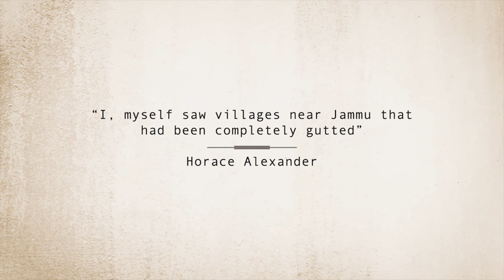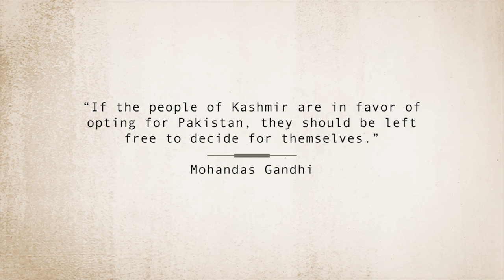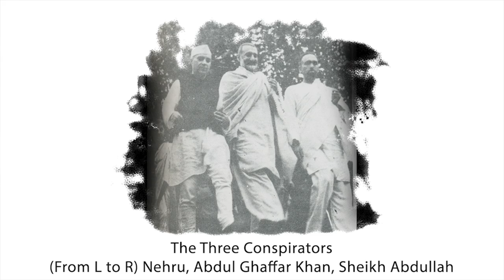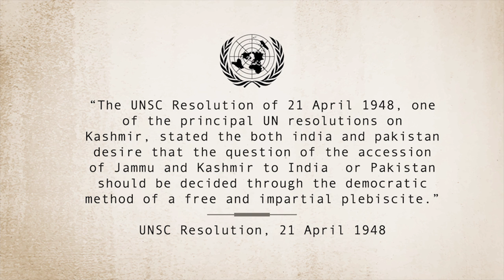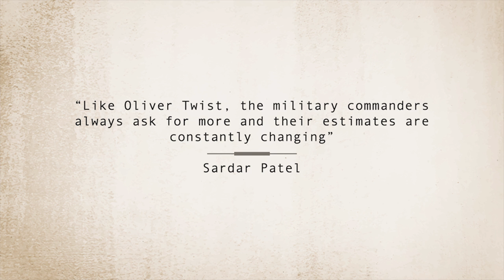History of Kashmir Ep 3: Dogra brutality in Poonch and the War of Independence in Kashmir (1947-48)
The complete history of the Kashmir Conflict from 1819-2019, presented in documentary form in Urdu language. The documentary is divided into 11 episodes with a total length of 246 minutes. Our aim is to educate our audience about the centuries long struggle of the Kashmiri people for freedom, which is a cataclysmic event in Islamic and sub-continental history.
Events like the Dogra seizure of Kashmir in exchange for money, the heroic Poonch revolt against the Maharaja, the Wars of 1947-48, 1965 and 1999, the barbaric atrocities like the Gauu-kadal massacre and the Kenan-Poshpora incident, efforts of mediators like Owen Dixon to resolve the Kashmir Conflict, and the causes of their failure etc are covered in objective detail with unbiased analysis.
From neutral historians like Victoria Schofield, Stanley Wolpert, Christopher Snedden and Brian Cloughley to Pakistani and Indian historians like H.M.Seervai, M.J.Akbar, Karan Singh, Lt.Gen Harbaksh Singh, Lt. Gen. Mahmood Khan, Chaudhry Mohammad Ali etc, the sources used in preparation of this documentary are both impeccable and easily verifiable. Instead of producing a garbled version of history filled with propagandistic bombast, we have striven to uphold the historian’s values of objectivity, neutrality, verifiability and original analysis.
We believe that the study of history is essential to the process of forging a national will in pursuit of our national destiny as elaborated by the great philosopher Allama Iqbal. We also are of the opinion that the digital medium is more apt in pursuit of this goal as it is less time consuming and very appealing to our burgeoning youthful population who rely on smart phones more than books.
Another hallmark of the present digital era is the easy access to information. Propagandistic polemics may have worked in the past when the masses were unable to verify the authenticity of purported myths peddled in the name of history. Now, anyone can destroy the propagandistic edifice with a simple google search. Keeping this in mind, we have committed ourselves to the search of truth. We have compiled the material for this documentary by consulting historians from various nationalities and reilgions. We have used critical skills like the Socratic method and postulates of historical analysis elucidated by Ibn-e-Khaldun to separate fact from fiction. We are pleased to declare that our efforts have not been in vain and we have succeeded in creating a documentary which will educate the viewer about the history of Kashmir in a matter of few hours whereas if one were to attain a similar academic grasp of this topic using traditional methods, it will take him/her several months to do so!
I hope and wish that our humble effort will play a part in triggering the thirst for historical knowledge in Pakistan.
The more you know about the past, the better prepared you are for the future.
Theodore Roosevelt
This is the third episode of this series. In this episode we are discussing the events after August 1947 which led the Kashmiri Muslims to launch an indigenous war of independence against Dogra and Indian tyranny. The Kashmir front of the 1947-48 war is being discussed in detail in this episode.